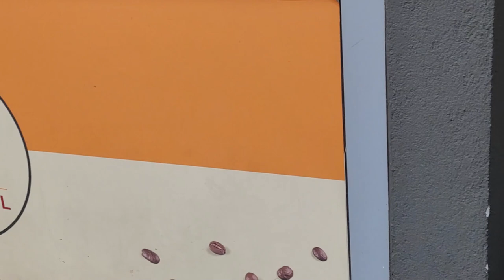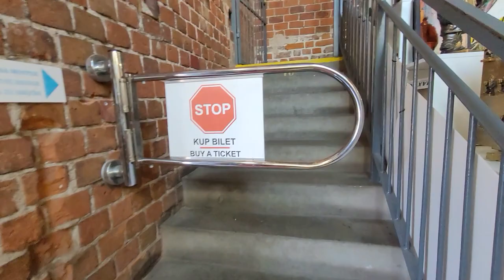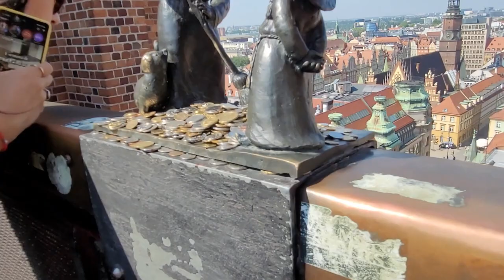ВЕДЬМЫ ВО ВРОЦЛАВЕ/ВИД НА ВРОЦЛАВ/ВЕДЬМИН МОСТ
Привет! Сегодня снова приключения! Найдем с вами ведьм (и гномов, кстати, тоже) , будем карабкаться снова вверх, чтоб посмотреть чудесный Вроцлав и попадем на Ведьмин Мост, один из самых примечательных достов города.